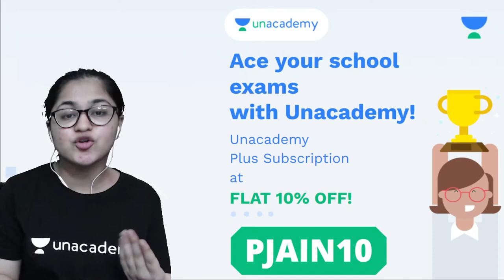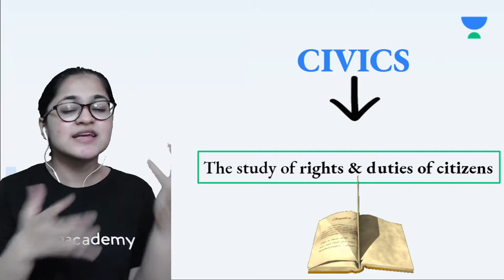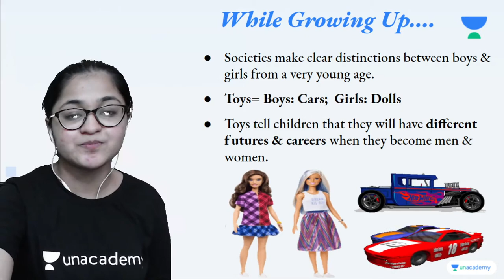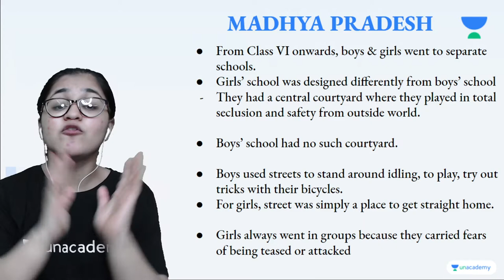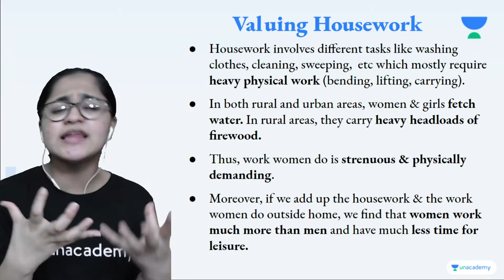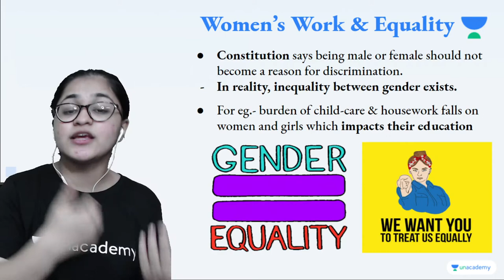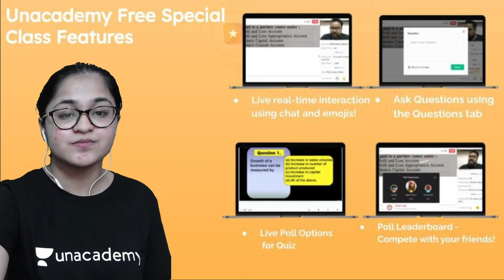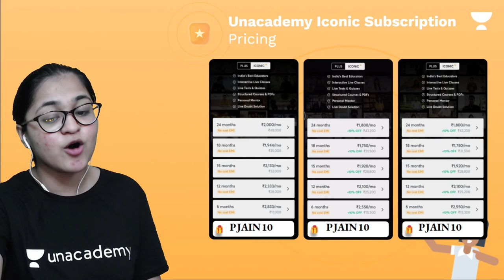Growing Up as Boys and Girls | Chapter 4 | Civics | Class 7 | Class Apart | Pratiksha Jain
In this session, Pratiksha Jain will be teaching about "Growing Up as Boys and Girls" from Chapter 4 for Class 7 Civics. If you are curious to learn about Class 7 Social Studies with an easy explanation of topics and full chapter questions and answers then watch this video.

1. Learn from your favorite Educator
2. Dedicated DOUBT sessions
3. One Subscription, Unlimited Access to Live Online Classes and Videos
4. Real-time interaction with best-in-class teachers
5. You can ask doubts in live online classes
6. Limited students in each Online Class
7. Download the videos & watch them offline